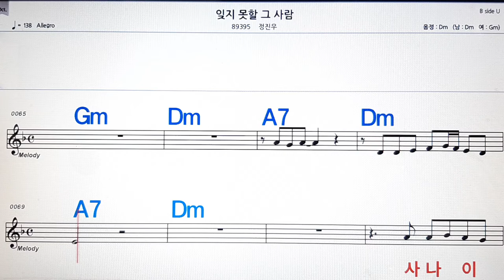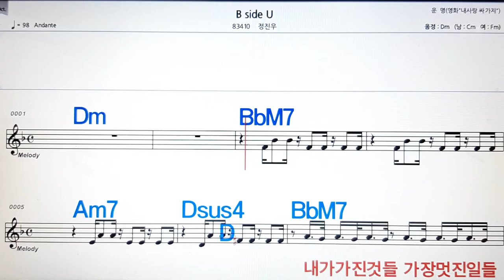잊지 못할 그 사람/정진우💋노래방, 악보,반주, 가라오케 ,코드, 가사 .💖Karaoke, Sheet music ,Chord, Lyrics ,MR